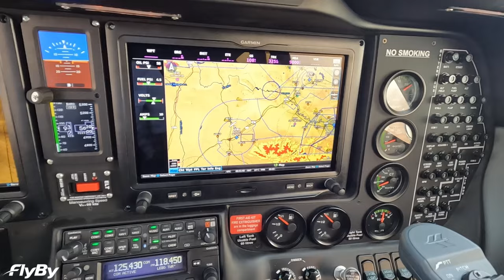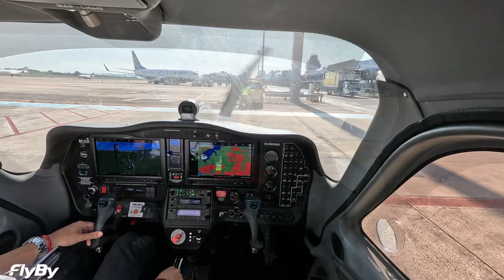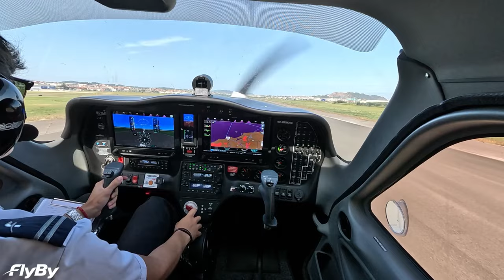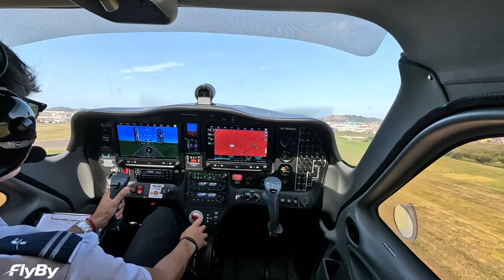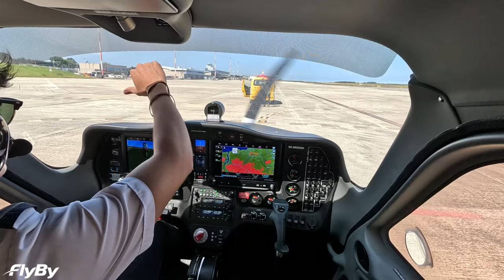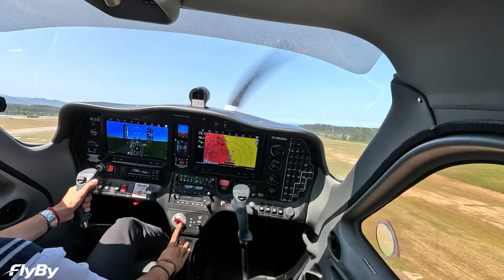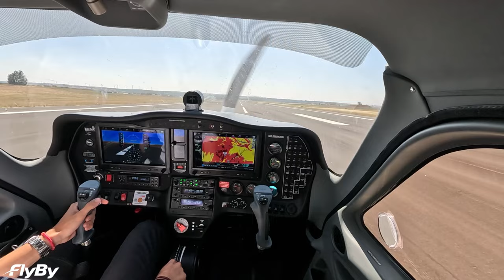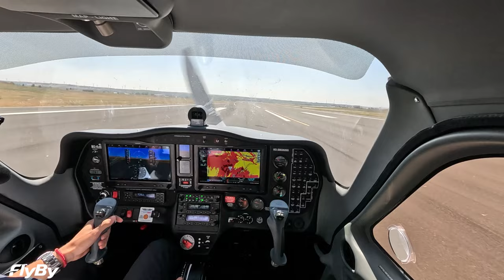El MEJOR Vuelo SOLO De Mi VIDA | FLYBY | Vlog de vuelo 7.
¡Hola, Saúl al habla! En este vlog, te invito a acompañarme en lo que para mí ha sido el MEJOR VUELO DE MI VIDA.

➤ Si eres un amante de la aviación o estás interesado en convertirte en piloto, este vlog te enseñará cómo es volar el denominado "TRIANGULAR" en el que hay que ir a otros dos aeropuertos, en este caso ASTURIAS y SANTANDER, dos Aeropuertos Internacionales; saliendo desde BURGOS, el vuelo tiene que llevar mas de 300 Millas Náuticas, en mi caso ha sido de hasta 350 ya que he rodeado toda la cordillera cantábrica.
➤Espero que disfrutéis este video tanto como yo lo he hecho volando!!

✈️Buenos vuelos✈️

➤ Síguenos en twitch hacemos directos los fines de semana a las 18:30